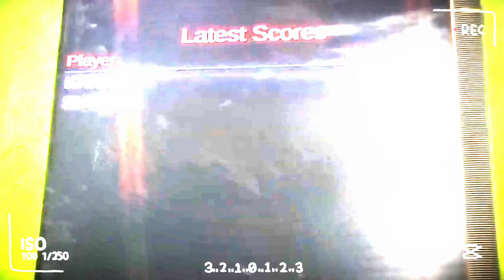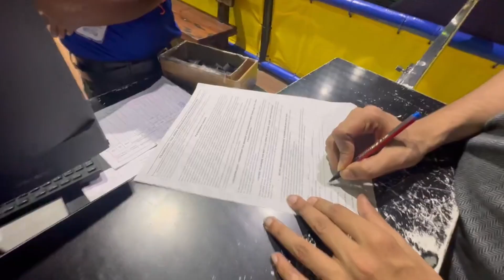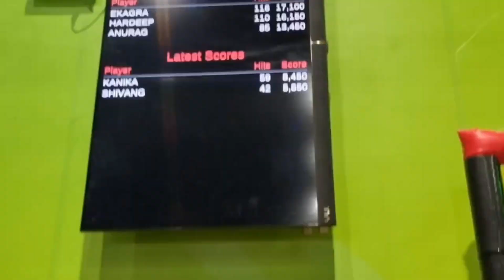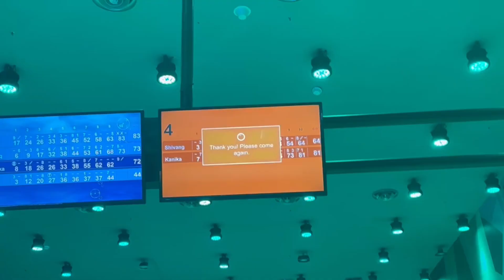A fun day out with Shivang after 4 months 😍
Hello everyone !

Welcome back to another vlog. Hope you all are doing amazing. In this video I am sharing with you all my Lucknow visit which was with Shivang after so long.

We decided to go out and spend some time together since Shivang's examinations were finished. We visited the Lulu Mall where we enjoyed a variety of activities and, of course, food. After being so busy with our schedules, it felt wonderful to be able to spend some time together.

Also, we are trying our level best to bring to you the contents consistently and what all we require is your support and love to keep us going.

So now onwards  we will be creating fun content on this channel

So there will be bombardment of content on this channel
All kinds of fun and entertainment would be there in this channel